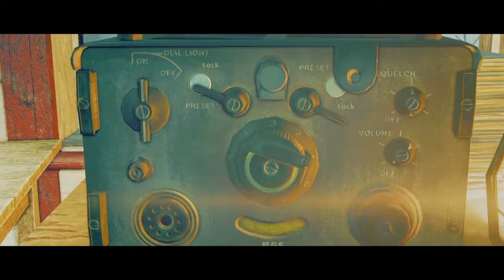Zombie Army Trilogy Campaign with Prometheus part XX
Whats up guys. Prometheus here with another video of Zombie Army Trilogy Campaign. This game is getting pretty good.